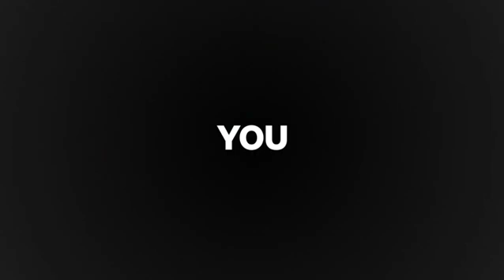HP server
HP Proliant ML30